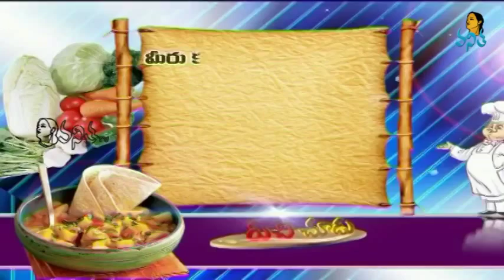Ganji Mulakkada Curry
How to Make Ganji Mulakada Curry